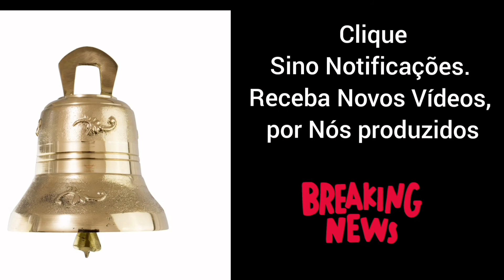Grêmio em águas calmas Inter afunda. Choque de Realidade.